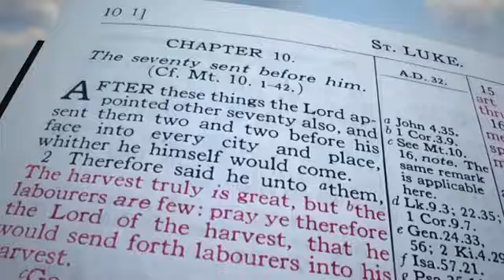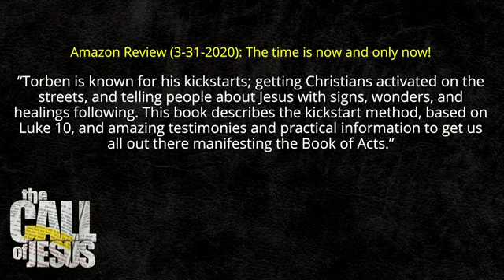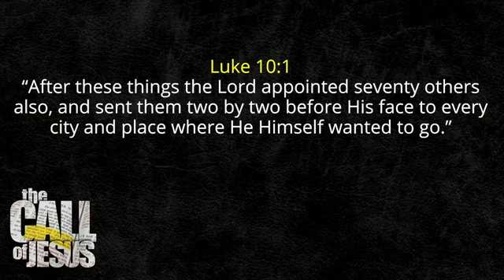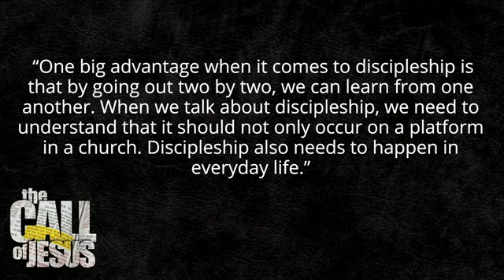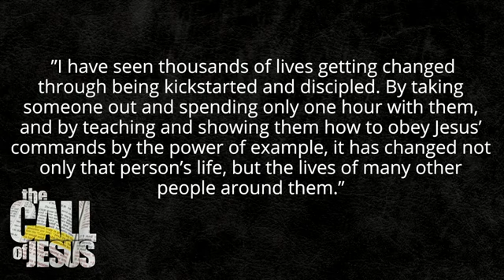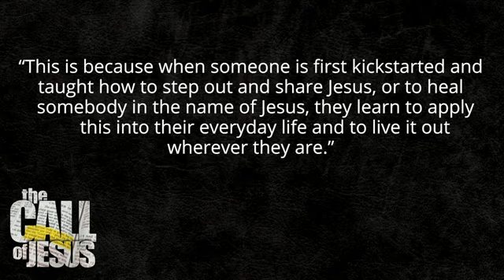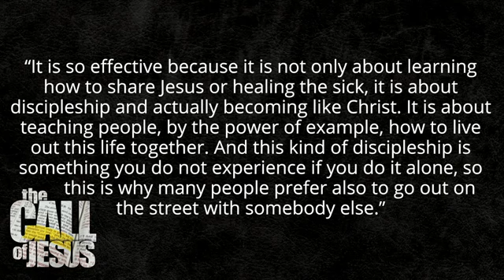LA CHIAMATA DI GESÙ - capitolo 4 - A due a due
In questa lezione 4 parliamo della forza che c'è nel fare cose insieme - la forza del discepolato.